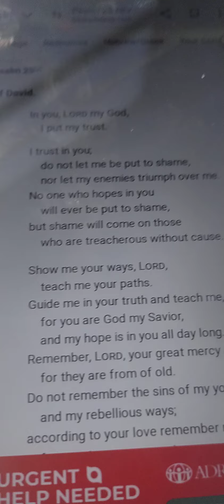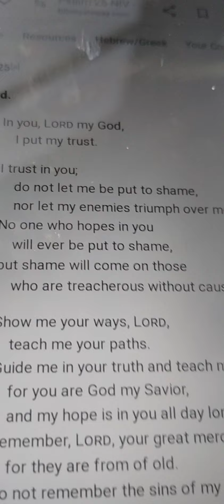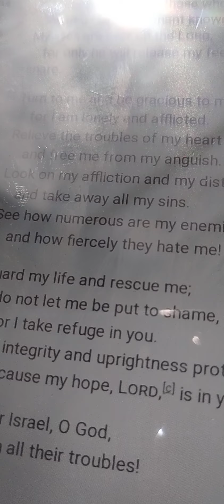Psalm 25 pour your heart out to God# Comfort#Care#Support